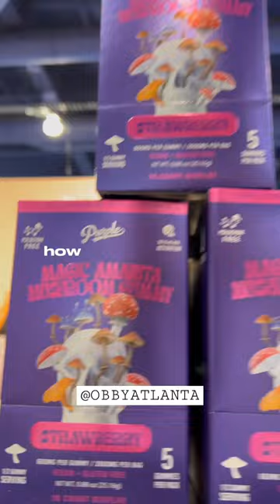PURPLE is the the #1 Amanita Muscaria Mushroom in the Market Today